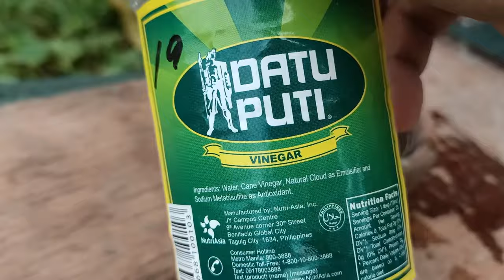Pano namin gamutin ang Coccidiosis gamit ang Suka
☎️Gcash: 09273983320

magandang araw mga backyards, papakita ko sa inyo kung ano ang mabisang gamot sa Coccidios na umuubos sa ating mga palahing sisiw!

Mag start na po kayo mag vlog guys invest on laptop